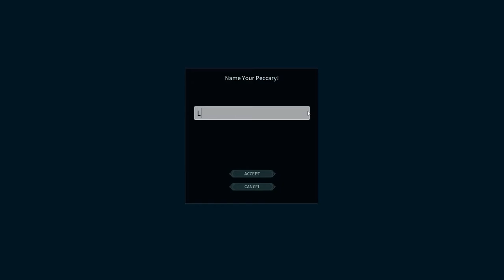Peccary Tame and Mr. Moon?- Dark and Light Shard of Faith DLC Ep.2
The Dark and Light DLC has just come out with a brand new world, new looking creatures, new quests, weapons and spells!
Today we were out taming and I literally stumbled across Mr. Moon's camp!